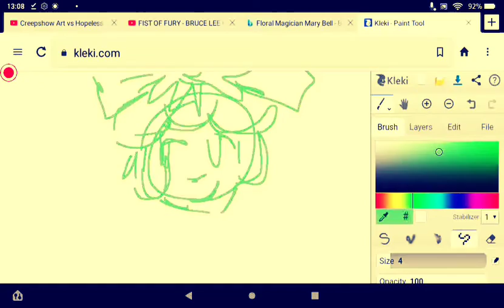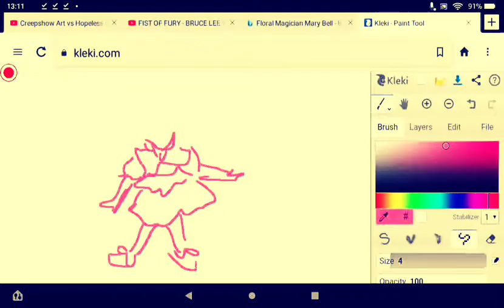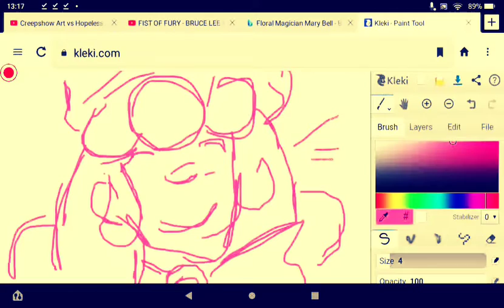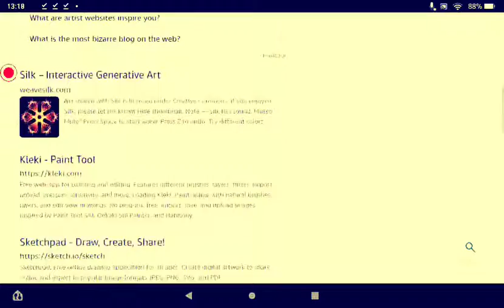Floral Magician Mary Bell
Figured out how to cut out recording audio, yay for me.